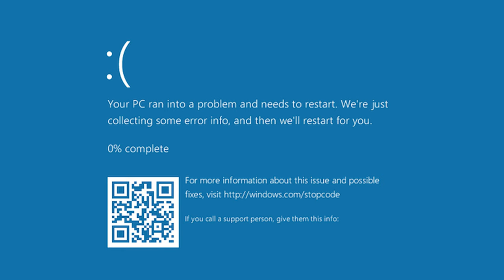Das LEGENDÄRE Battle in MARIO KART 10 | 1000 Abo Special Part 2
1000 Abo Special Part 2 von 3!

Time Stamps:
00:00 Was in Teil 1 Geschehen ist
00:20 Intro
01:10 Placement
01:45 Vorstellung
03:30 Runde 1
04:20 Runde 2
06:08 Runde 3
08:06 Runde 4
10:05 Runde 5
11:14 Runde 6
13:28 Finale Runde
16:45 Outro